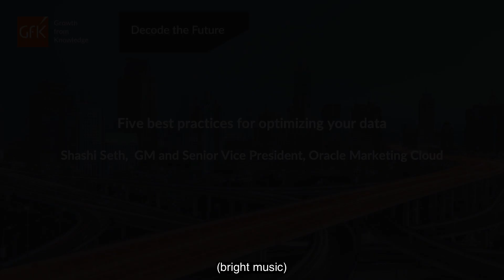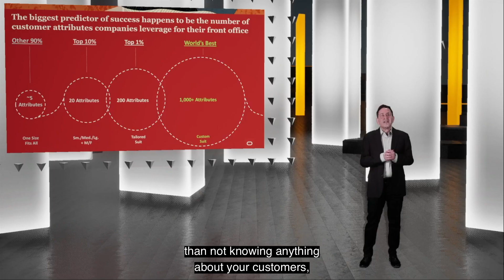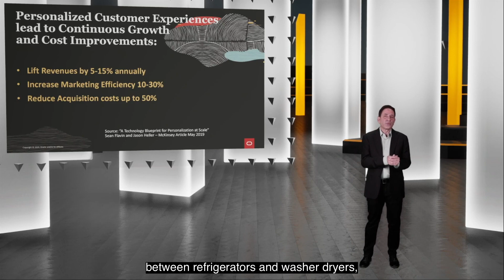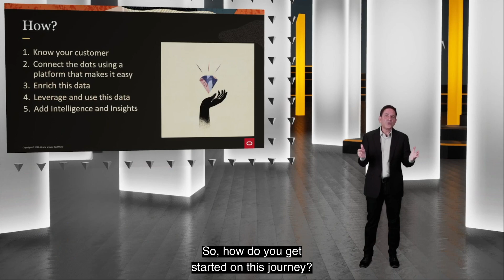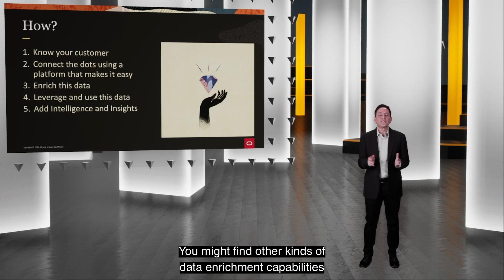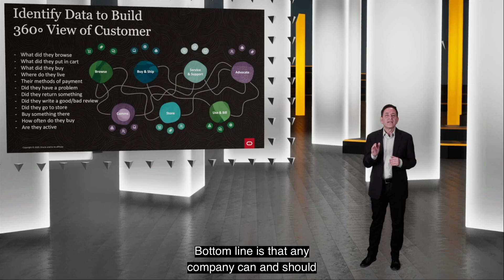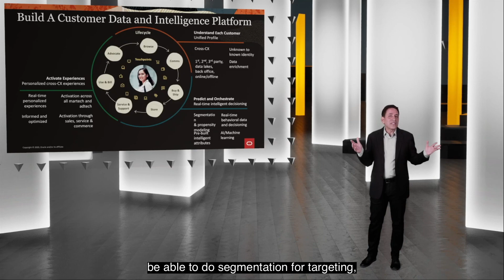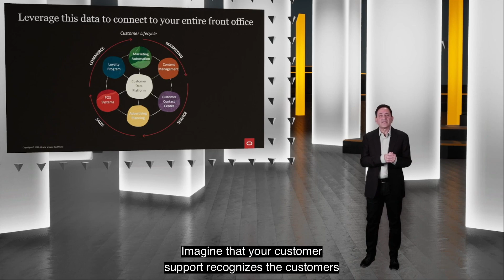gfknewron “Decode the Future” 2021: What are the best practices for data optimization?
Our Decode the Future event on September 7, 2021, explored dynamic new approaches to data and intelligent automation, and how they empower your business to make better decisions, faster. Our industry experts discussed the data, knowledge and technology that delivers relevant, actionable insights that drive sustained growth and build healthier customer relationships.

Meet Shashi Seth, GM & Senior Vice President of Oracle CX Marketing
He presents you the "Five best practices for optimizing your data". In his presentation he explores the possibilities that gives you the targeted use of the customer generated data. What are the best practices to optimize your data? How to understand and fulfill the expectations of your customers? Can you predict increases on the demand or how your market behaves and fluctuates? How to capture and bring the relevant data together? How and when to communicate with your customers without overloading them? All these questions and more can be answered using the right tools to manage and optimize your data, such as AI, Machine Learning, big data analytics, data science and predictive analytics among others, to provide your customers with the best experience possible.

1:40 How to capture and bring the customer generated data together?
5:00 How can you personalized Customer Experiences based on the customer generated data?
6:16 Which are the best practices to optimize customer generated data?
8:22 How can you identify data to build a complete image of your customer?
9:17 How can you build a customer data and intelligence platform?
11:01 How to leverage the customer generated data?
14:18 How can your customer generated data predict your next interaction with your customer?